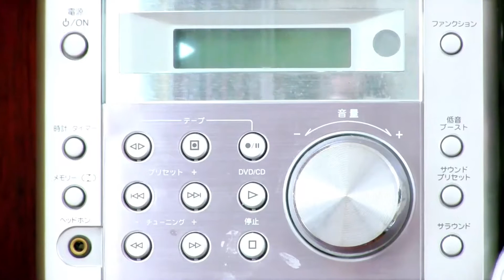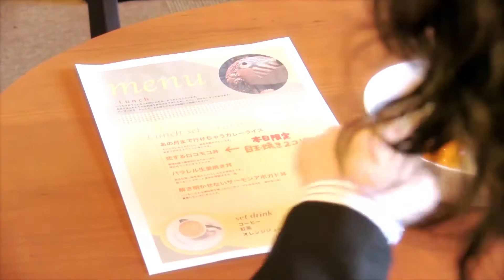「パノラマライド」 MusicVideo [マガラニカ]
監督、撮影、映像編集　　SPAINARTS(スペインアーツ)

ストーリー構成、仲邑美咲　田島紘海　SPAINARTS

出演

年頃の女子　須田マドカ　（劇団フロアトポロジー）

謎の女社長　仲邑美咲
土下座サラリーマン　なおきち（短編作品「土下座」より
クレーマー　高野はるき
敗者ボクサー　山口陽輔
ミーティング中の殺し屋１　多胡紗智
ミーティング中の殺し屋２　西澤数泰
マガラニカ　Vo&Gt. 仲邑 美咲　Gt. 田島 紘海　Ba. 佐久間 尚人　Key. 多胡 紗智　Dr. 山口 陽輔

撮影協力

「パノラマライド」

作詞　仲邑美咲　作曲　仲邑美咲　田島紘海　編曲　マガラニカ
ミックス　田島紘海　マスタリングClubttbf

スピード上げるピンヒールの靴音が
街に溶けてく「すみません、お先に失礼」

目も合わせずにすれ違い 見極める誰の腕を取ろう？

何千回も呼んだって過去に消えてくだけの声
何千年も繰り返すサヨナラ
何万回も間違える弱さと欲望の果てに
何万年もきっと同じ夢を見る

空に絡まる雲が涙を落とす
潤う大地育んだ心然り

疑いながら身を守る 渦巻いた淋しさの時代に

自分以外の誰かと生きるように創られた世界は
矛盾と理不尽で溢れてるけれど終わらないなぁ

解き明かせない世界 どうして僕らは

何千回も訊いたって過去に消えてくだけの声
何千年も繰り返す答え合わせ

矛盾と理不尽で溢れてるけれど

終わらないなぁ